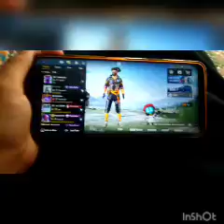August 1, 2021